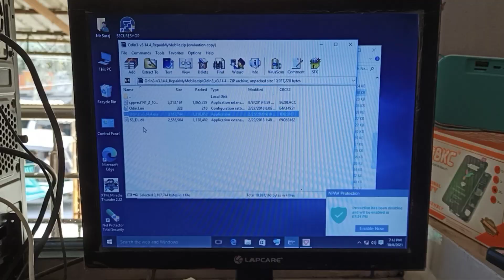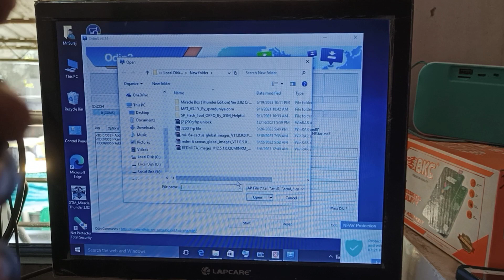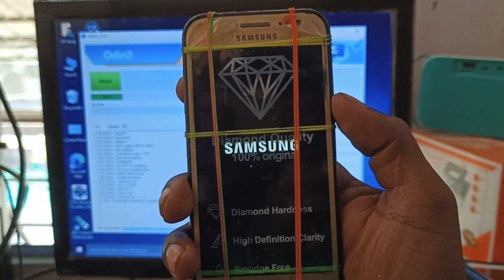Galaxy J2 (J200G) Frp Bypass Google Account Removed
Samsung Galaxy J2 (J200G) Frp Bypass Google Account Removed 💯% working